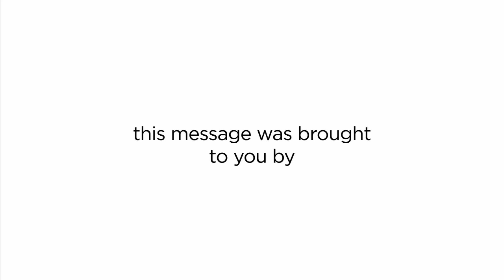2014 TV PSA VIETNAM WALL3